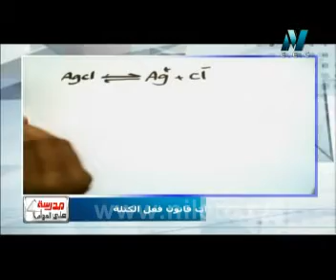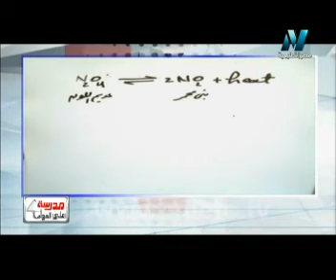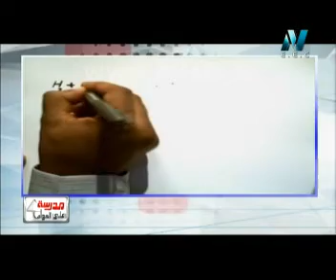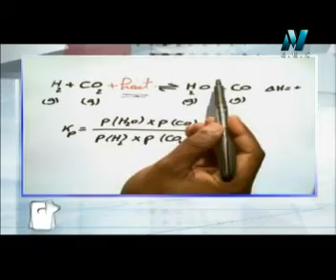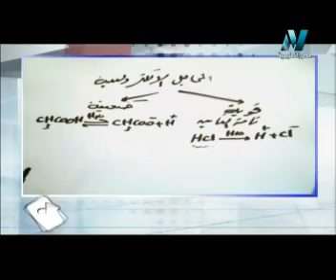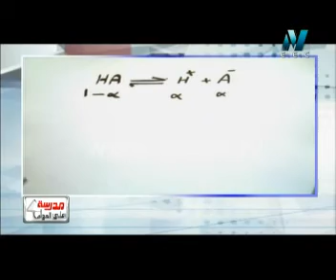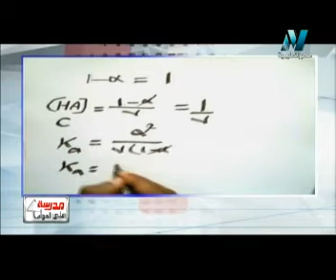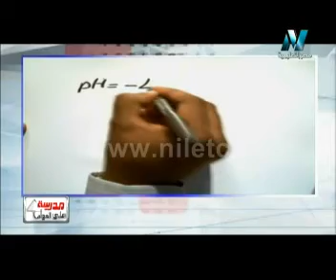كيمياء - ثانوية عامة : تطبيقات قانون فعل الكتلة